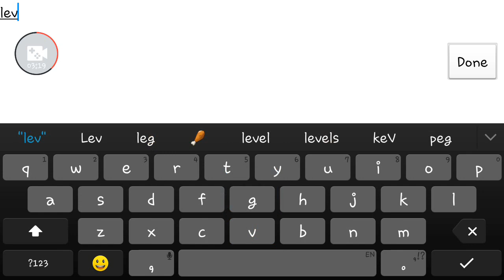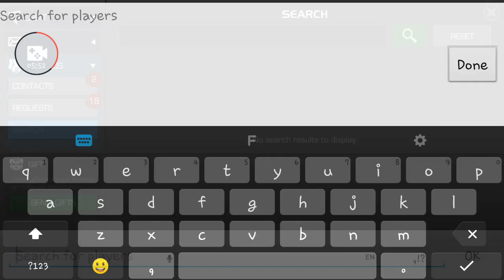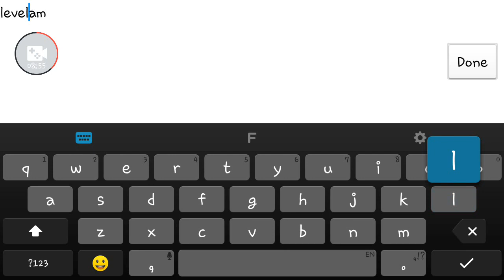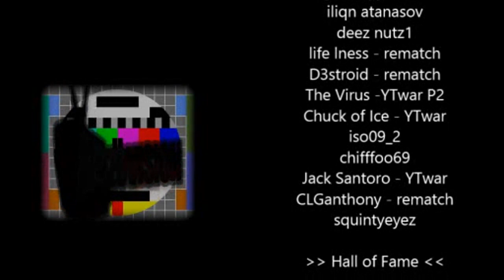Marvel Contest of Champions: RizzoTheLegend VS Levelgam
thx for waiting levelgam! enjoy! =D